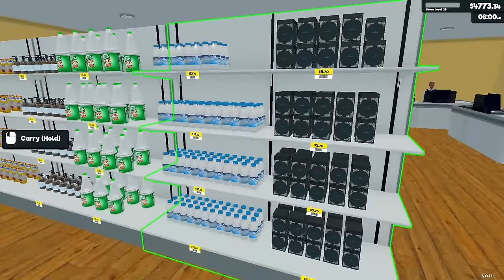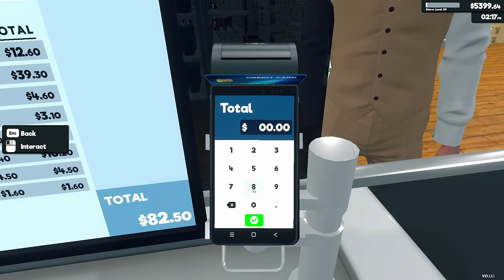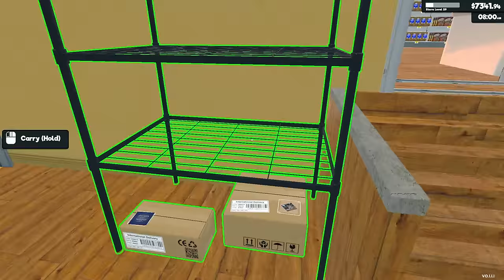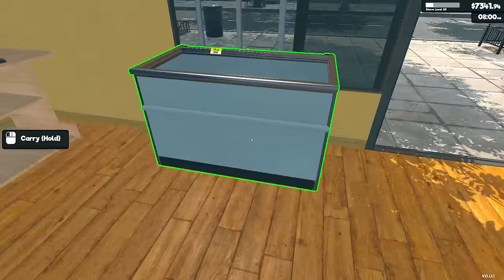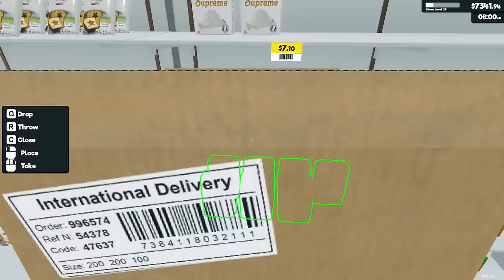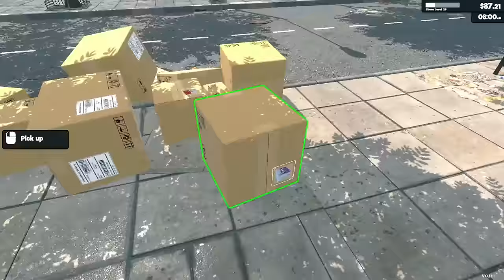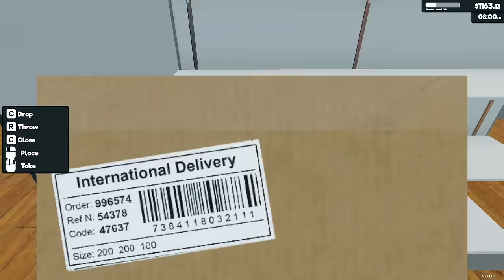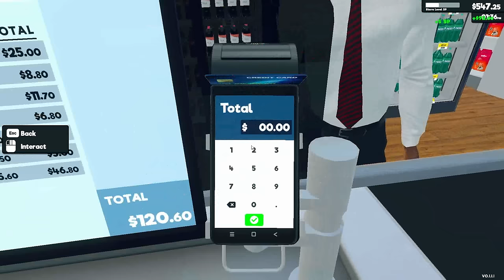Beginning Organization As We Expand More ~ Supermarket Simulator